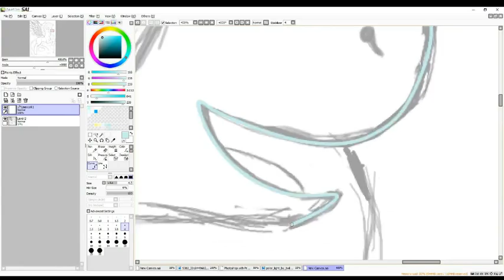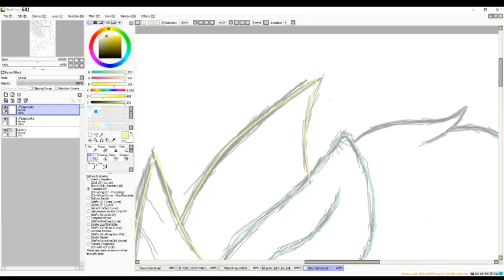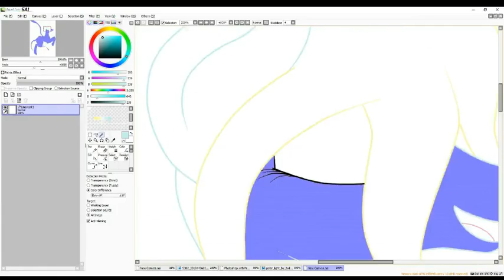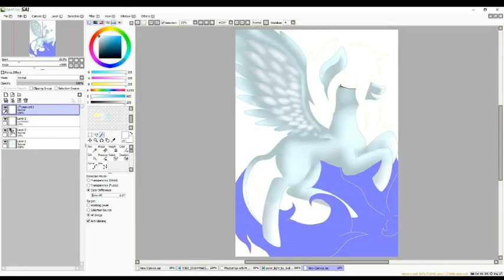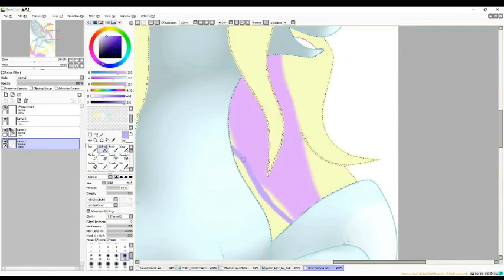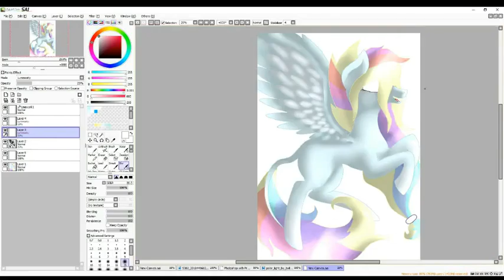My little Pony Speedpaint / Polar Light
hey my cuties ♥

I draw a pic c: and I upload a new speedpaint c: *yay*
I don't know what I should write I'm lazy .. and I'm busy at the same time, when I have time to draw I'm too lazy or too tired.. I'm sorry guys.. don't hit me :c!

Polar Light is my OC and belongs to me.

Drawing:
Huion 610 pro

Editing:
VideoPad